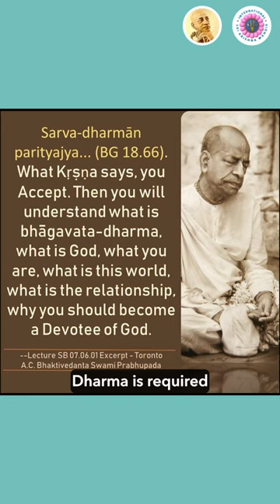Who can Save the Earth? | HG Tattvavit Prabhu